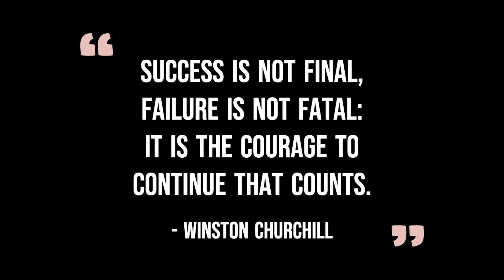Motivational Quotes: Ignite Your Fire and Overcome Any Obstacle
Hey there, YouTube fam! Thanks for tuning in to our latest video on motivational quotes. Your support means the world to us! 🔥

In this inspirational video, we delve into the power of motivational quotes to ignite your inner fire and conquer any obstacle that comes your way. Join us as we explore thought-provoking quotes from renowned individuals, sharing valuable insights and practical tips for personal growth and success. Let these words of wisdom inspire and empower you!

🕒 Timestamps:
0:00 - Introduction
0:12 - Steve Jobs Quote
0:27 - Winston Churchill Quote
0:48 - Tommy Lasorda Quote
1:11 - Share and Motivate Others
1:20 - Conclusion and call to action

Once again, thank you for being a part of our community. Remember to stay motivated and keep pushing forward. Together, we can overcome any obstacle that comes our way. Stay inspired! 💪